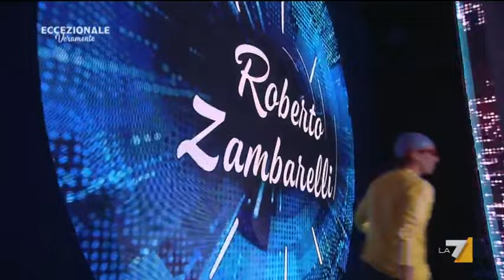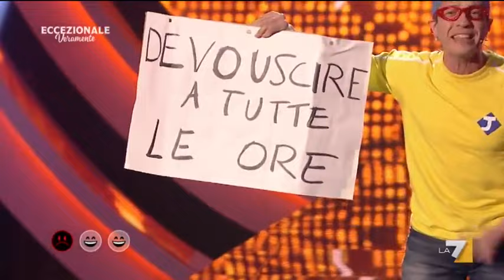Roberto Zambarelli, interviste telepatiche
L'uomo che parlava con gli oggetti.. in maniera telepatica!